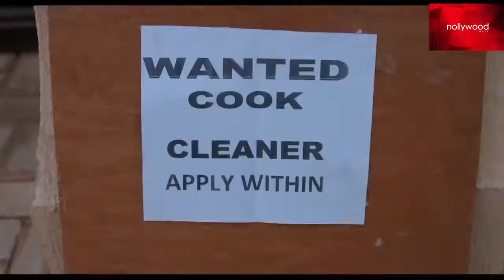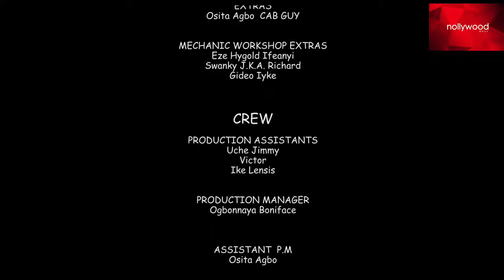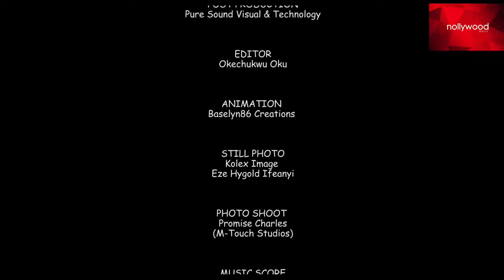Latest funny Ime Bishop Nollywood movie on YouTube 2020( New Hit movie)..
New Hit movie 2020 on YouTube